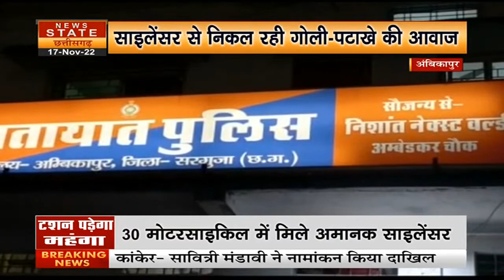Ambikapur News: साइलेंसर से निकल रही गोली-पटाखे की आवाज, 34 बुलेट मोटरसाइकिल को जब्त किया